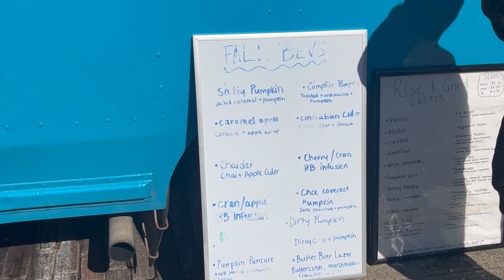Fall Days in College *@ Ohio University*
Come along with me for three days in my life as I make my way through college. In this vlog I hang with my friends, do some homework, watch dwts and much more.
vsco: sophieadick